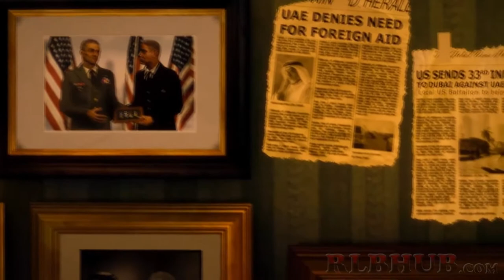Spec Ops The Line - Playthrough Pt1 - WEEEEEEE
Spec Ops: The Line is a third-person shooter developed by Yager Development. It was published by 2K Games. The game treads the line between right and wrong and morally grey areas. It's a great game that was heavily overlooked despite reviews in it's favor. Give it a watch!

➜ LET US KNOW WHAT YOU FEEL IN THE COMMENTS BELOW
➜ LIKE | FAVORITE | COMMENT | SHARE US ON FACEBOOK | TWITTER | GOOGLE +

-=-=-=-=-=-=-=-=-=-=- GET SOCIAL -=-=-=-=-=-=-=-=-=-=-=

Game: Spec Ops: The Line

Platform: PC

-=-=-=-=-=-=-=-=-= FEATURED DIRECTOR -=-=-=-=-=-=-=

Apply Today to become a director .

-=-=-=-=-=-=-=-=- CHECK OUT -=-=-=-=-=-=-=-=

-=-=-=-=-=-= COMMUNITY =-=-=-=-=-=

Appy Today to become a partner. * please make sure you have min. 1'000 / day.